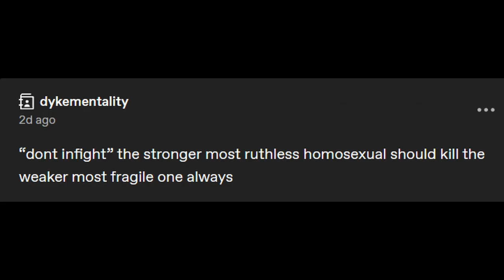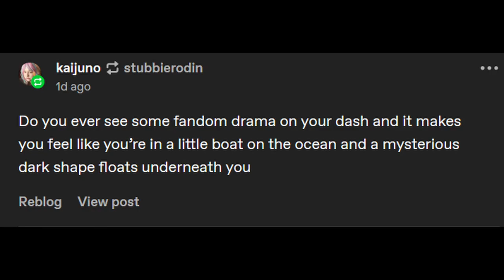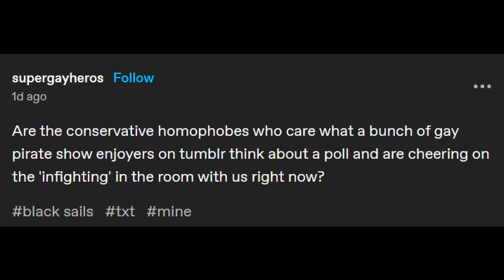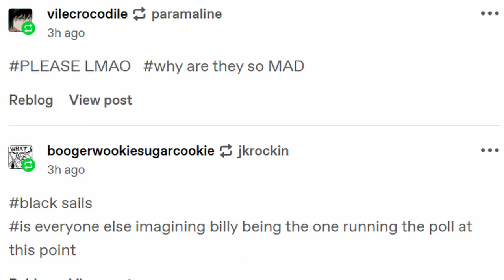Stede Bonnet vs James Flint Tumblr Pirate Poll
creator: maremote (Tumblr)
music: In the Hall of the Mountain King by Edvard Grieg